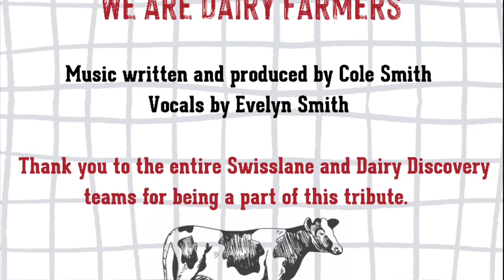We are Dairy Farmers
This video is an original song talking about the virtues and life of dairy farmers. It pays tribute to all who work at Dairy Discovery and Swisslane Farms as the entire team came forward to show you how they work hard every day with our core values in our hearts and work.